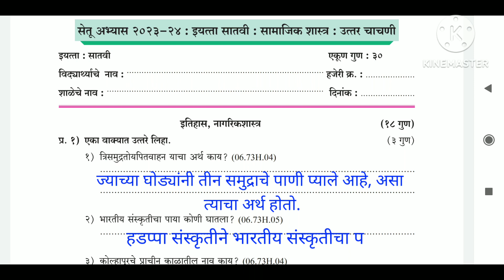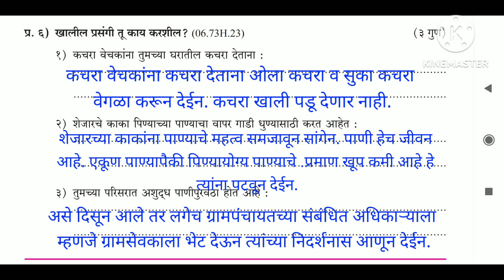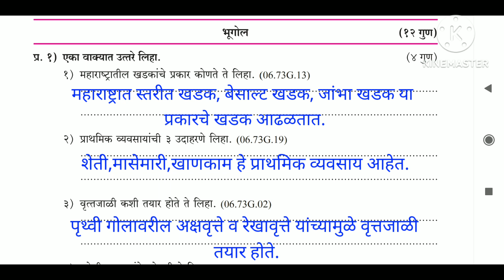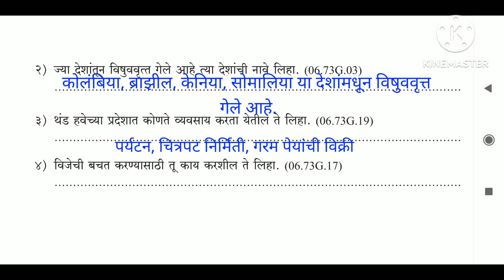सेतू उत्तर चाचणी वर्ग 7 वी सामाजिक शास्त्र/ bridge course post test class 7 th sub.social science.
Setu test chachani bridge course .class 7 th social science.